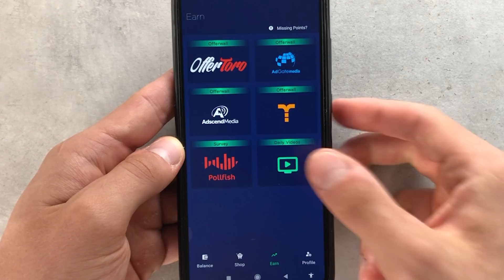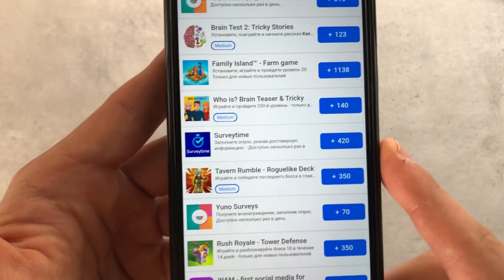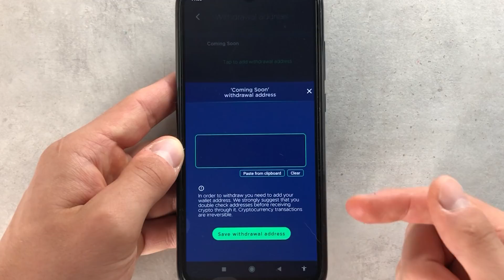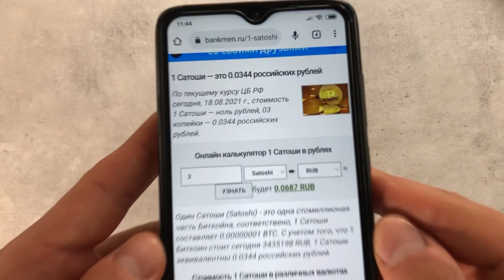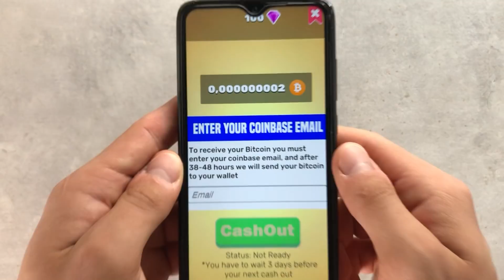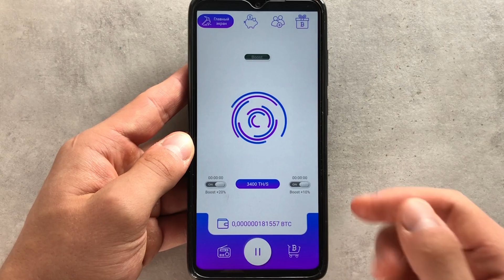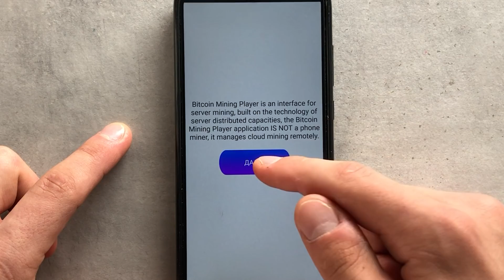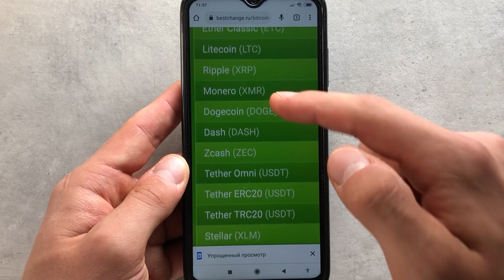ПАССИВНЫЙ ЗАРАБОТОК В ИНТЕРНЕТЕ БЕЗ ВЛОЖЕНИЙ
👍 Какой самый лучший пассивный заработок в интернете? С чего начать заработок в интернете без вложений? Как заработать в интернете на пассиве? Ответы на эти вопросы я дал в этом видео на примере новых приложений для пассивного заработка в интернете!

💸 Приложения для заработка В ЗАКРЕПЛЕННОМ КОММЕНТАРИИ!